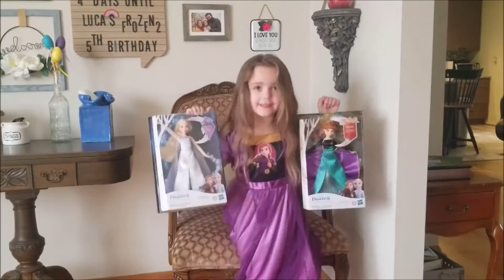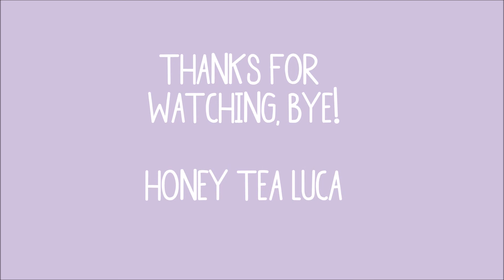4 Days Until 5th Birthday // Honey Tea Luca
Family Fun // 4 Days Until 5th Birthday // Honey Tea Luca